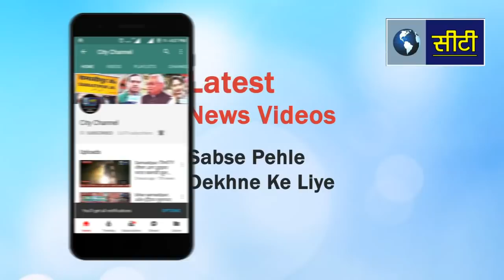Samastipur: आंगनबाड़ी सेविका चयन में हंगामा व मारपीट - City Channel -9304079330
Samastipur: वारिसनगर मनियारपुर में आंगनबाड़ी सेविका चयन में हंगामा व मारपीट - City Channel -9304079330